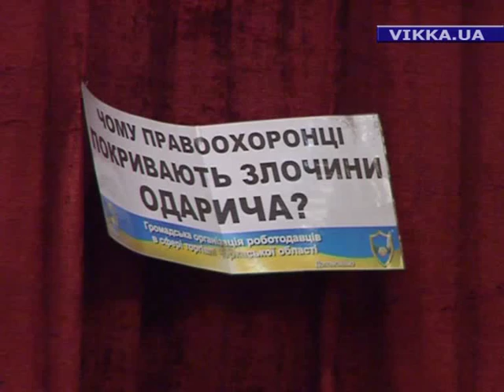Під проводом Лисака люди кричать "Ганьба" Одаричу